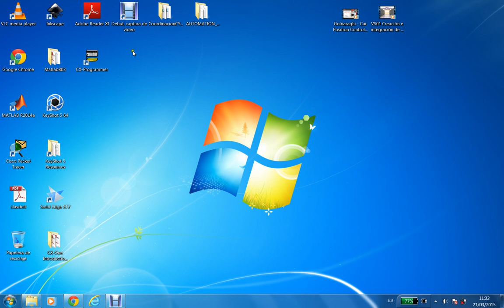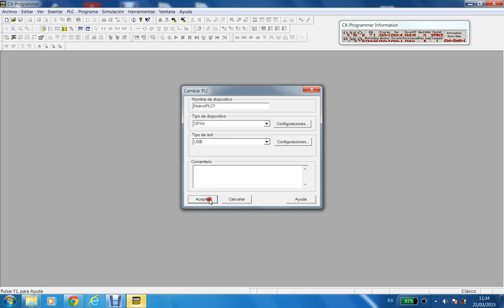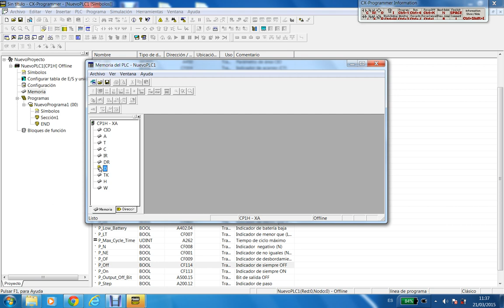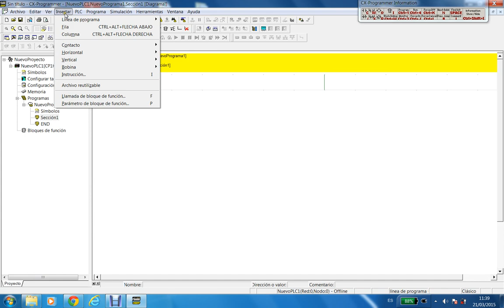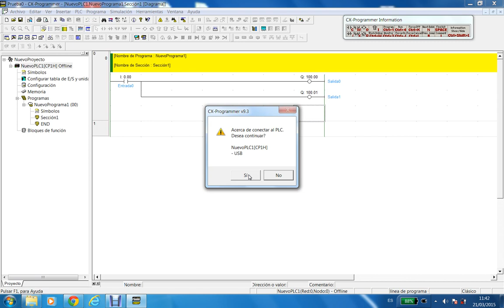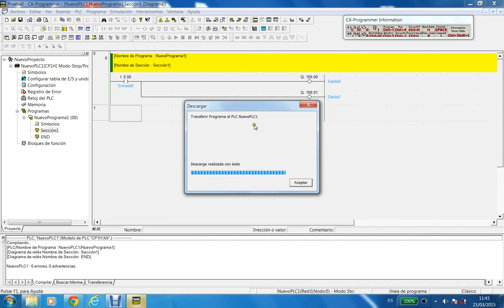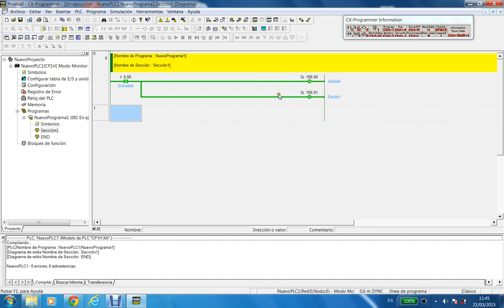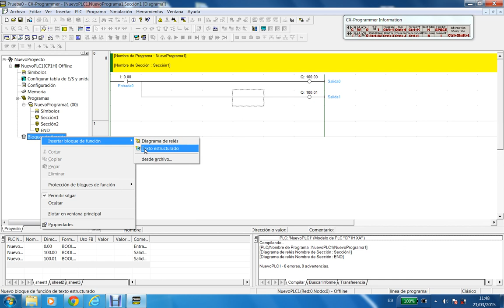Curso 2014-15. Introducción al entorno de programación CX-Programmer (1)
Introducción al entorno de programación de CX-Programmer (Omron).